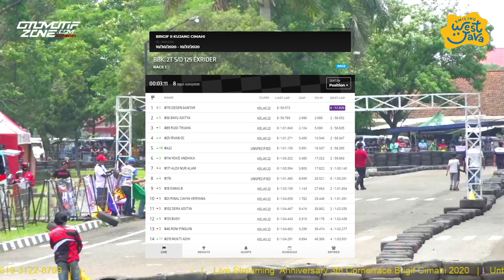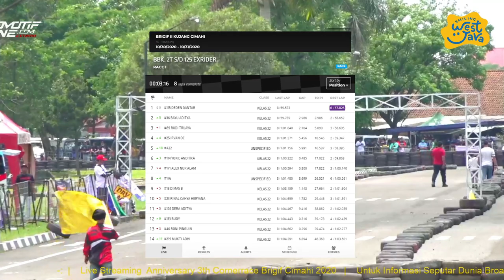Bebek 2T s/d 125cc Exrider Race 1 | Anniversary 3th Cornerrace | Brigif Cimahi Jabar 2020